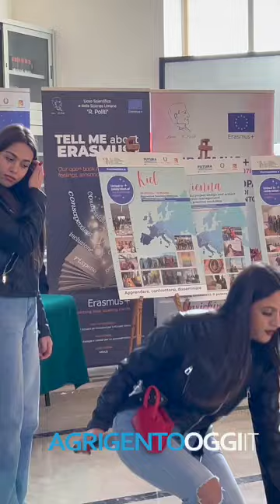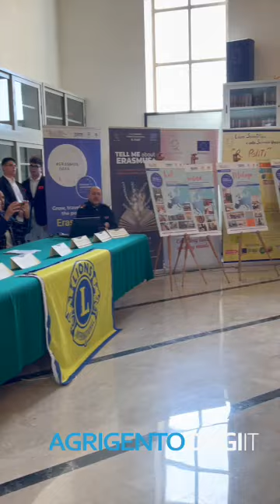"Vietato morire": Emozione e riflessione contro la violenza di genere al Liceo Politi di Agrigento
L’aula magna del Liceo Scientifico “Politi” di Agrigento si è trasformata in un palcoscenico di consapevolezza e commozione che ha visto protagonisti gli allievi della III B del Liceo Socio-Economico, impegnati in un’iniziativa contro la violenza di genere. Sulle note della canzone “Vietato morire” di Ermal Meta, che ha accompagnato il silenzioso omaggio alle vittime, la professoressa Marilena Turco, coordinatrice del progetto insieme alla collega Marcella Riccobono, ha letto i nomi delle donne uccise dalla violenza di genere. Un gesto forte, che ha segnato il cuore di tutti i presenti.

Le ragazze, con indosso un chiodo nero, hanno aperto il giubbotto per rivelare i nomi di alcune delle recenti vittime, tra cui Patrizia Russo, agrigentina, Giulia Cecchettin, Antonella Ferro – uccisa a Raffadali con tre coltellate il 20 marzo – Aurora Tila, 13 anni, vittima di un tragico volo di 10 metri da parte dell’ex fidanzata, Giulia Tramontano, uccisa a Milano al settimo mese di gravidanza, e Jessica Notaro, attiva testimone nella lotta contro la violenza di genere. Ma l'elenco sarebbe ancora lungo, come dimenticare il caso di Antonella Alfano, giovane agrigentina uccisa nel 2011 dal compagno, un carabiniere. Una vicenda che scuote ancora le coscienze: il responsabile, condannato a 18 anni, potrebbe presto uscire dal carcere dopo aver scontato 11 anni, durante i quali ha conseguito una laurea in ingegneria.

La dirigente scolastica Santa Ferrantelli ha espresso la sua soddisfazione per l’iniziativa, sottolineando l’importanza di educare le giovani generazioni a temi così delicati.  L'evento è stato organizzato in collaborazione con il Lions Club Agrigento Chiaramonte, il Telefono Aiuto di Agrigento e la Polizia Postale, con la partecipazione del Capitano Anna Maria Putortì dell’Arma dei Carabinieri.